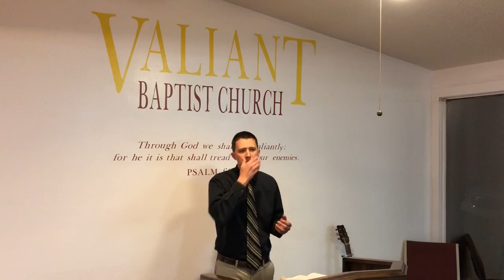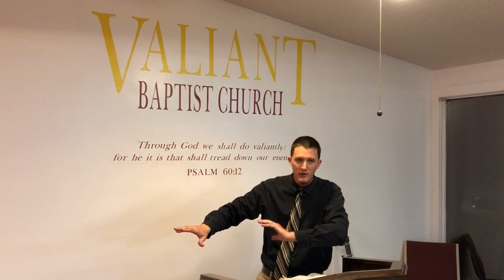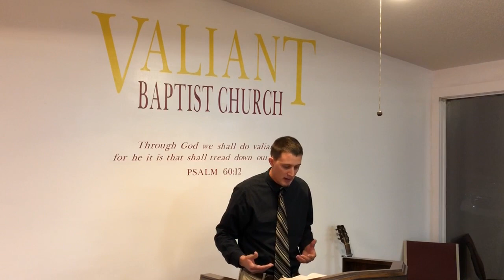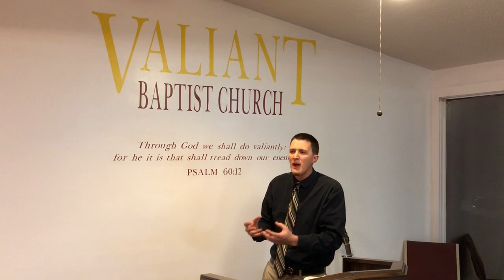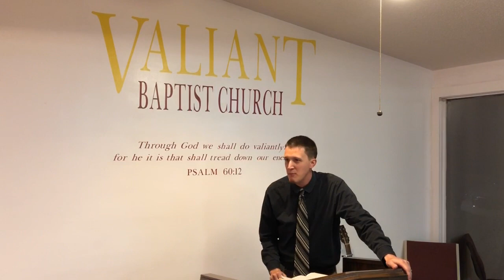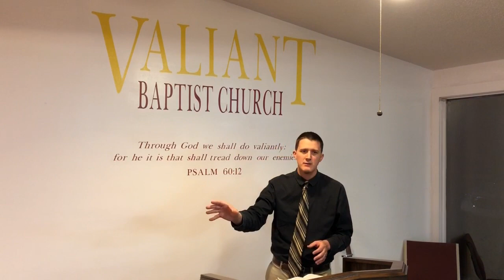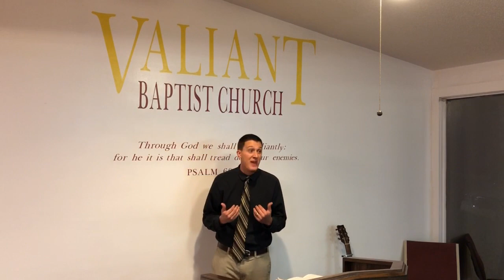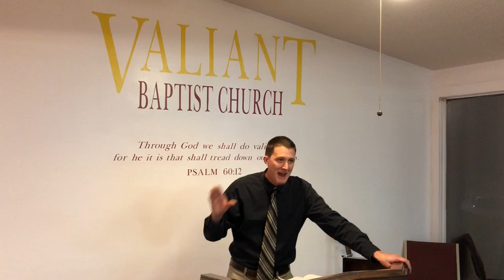Genesis 8 verse-by-verse | Eternal Security, Raven, Dove, Living Sacrifice, Mount Ararat